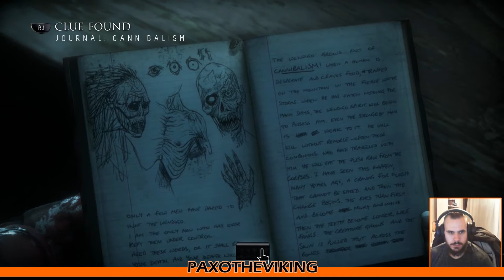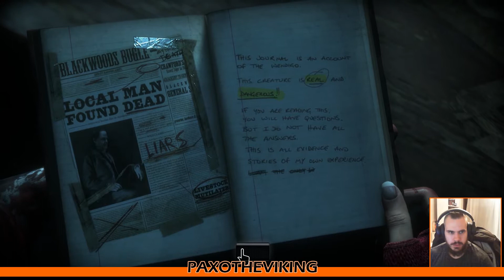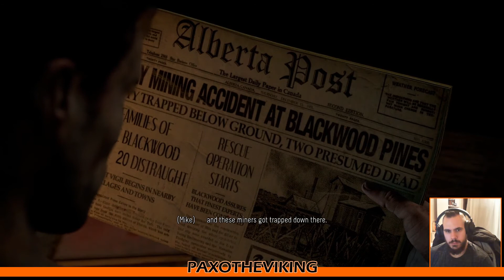PS4 Until Dawn Walkthrough Episode 8 - Wendigo's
In this episode we find out the truth of what lurks on this mountain.